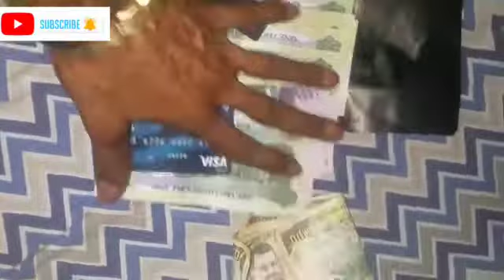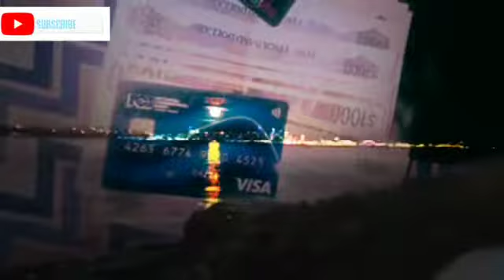Dangles Sykotic/Currency(official video)shot by Ms Bourne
new song 🎵✨😍👌💕music is what I do best fuck everything else pleasant new year 3033 get it 2022